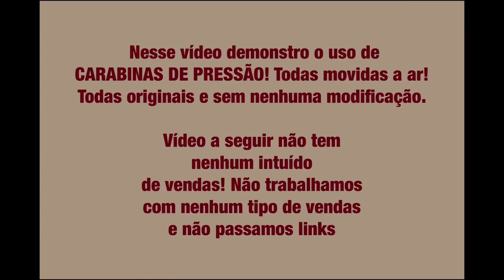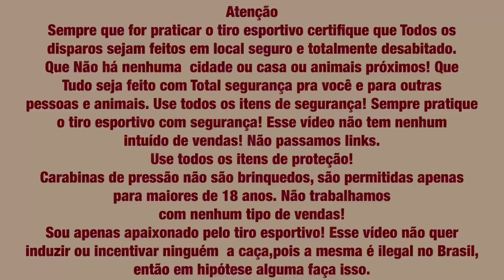Pcp Leviathan R2 - Olha o que Aconteceu!